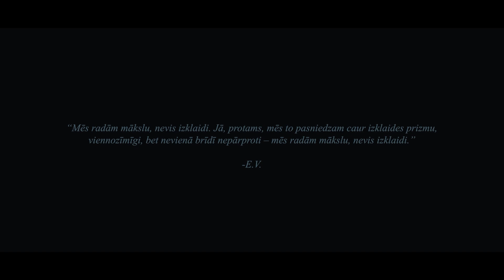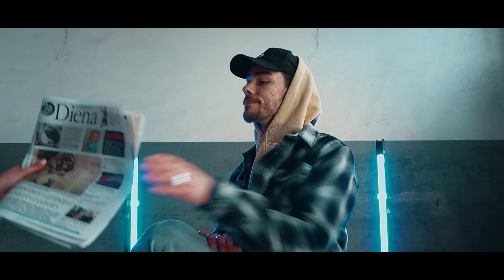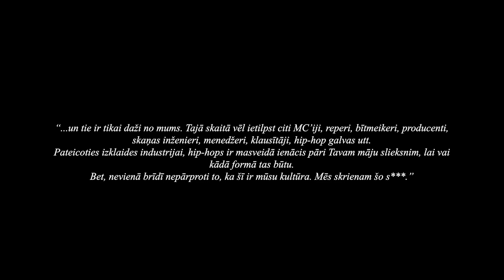E.V. x VEIDERS - KULTURĀLS FENOMENS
Singls “KULTURĀLS FENOMENS” no E.V. x VEIDERS gaidāmā albuma “JAUNĀ PAGRĪDE”. Albums gaidāms jau pavisam drīz - 20.04.23. Liels paldies visiem par pacietīgo gaidīšanu un izrādīto atbalstu!

Pieseko mums sociālajos tīklos!

TimelessR.

E.V.
Spotify u.c. - E.V.

VEIDERS
Spotify u.c. - VEIDERS

PAR DZIESMU.
E.V. – vārdi/izpildījums
VEIDERS – producents
Kaizers – mix/master

PAR VIDEO.
TimelessR. TEAM:
E.V. – scenārists, producents
MEGI – producente
ALCE – videogrāfe

Mārtiņš Līdaks – asistents
Edgars Skladovs – asistents
Kristiāna Budčenko – “HAND CREW” koordinātore
Roberts Stripkans – asistents
Konrāds Kovaļenko – asistents

“HAND CREW” – Monta Lote Ābola, Patrīcija Kirika, Emīlija Pētersone, Marija Rozonova

Video tapšanā vēl piedalās – Daniels Eglītis, Kalvis Bekons, Kjuumanis, Marks Toniņš, Klāvs Vorslovs & LVHH FAMILY

Liels paldies:
SunGo.lv par lielisko uzņemšanu uzņēmuma telpās!